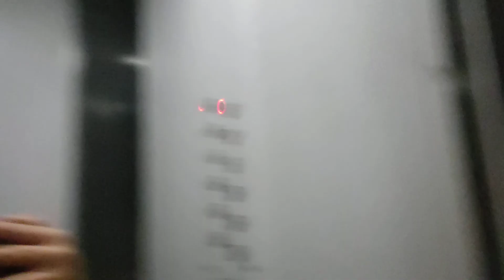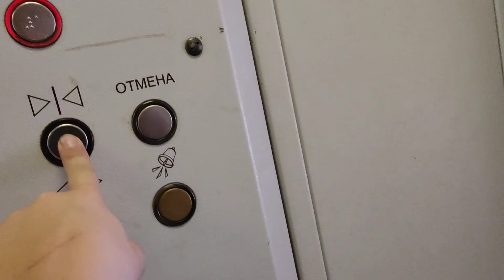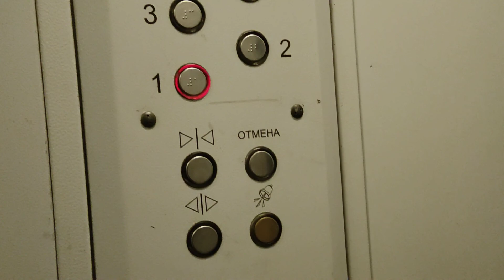Лифты КМЗ Г.В. 2008. Модер Под Мослифт 2011 Г.В. Сокол (Адрес Забыл)